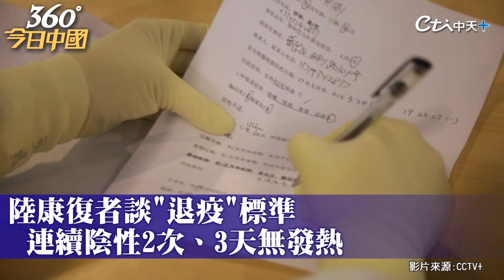【360°今日中國】後會無期!離開方艙的標準是這個!康復者返家 親友暖心:歡迎回來! @全球大視野Global_Vision 20220428